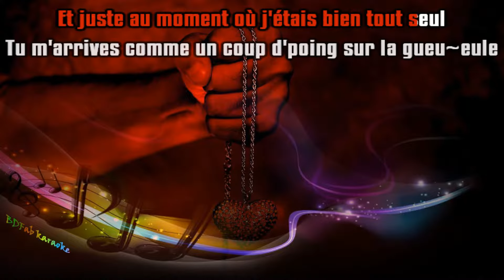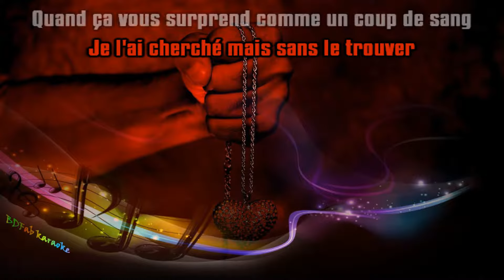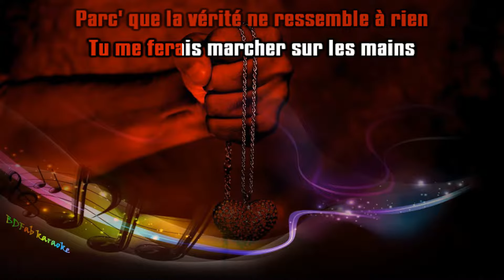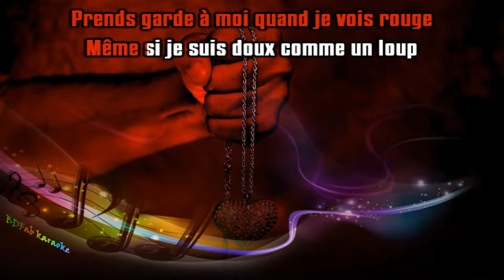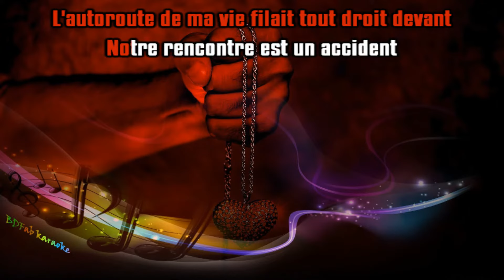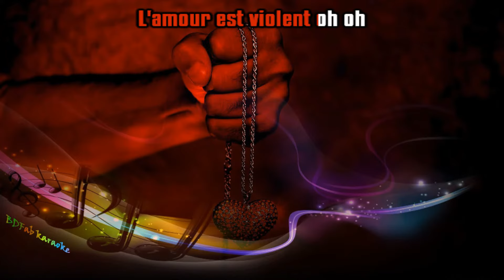Garou - Que l’amour est violent (2000) [BDFab karaoke]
Suite à la demande de Marjorie. Bon chant !

Bon chant !

Fabien